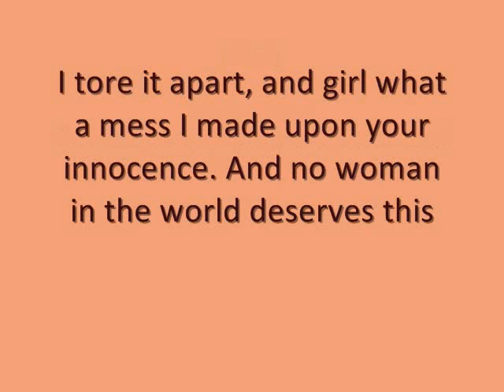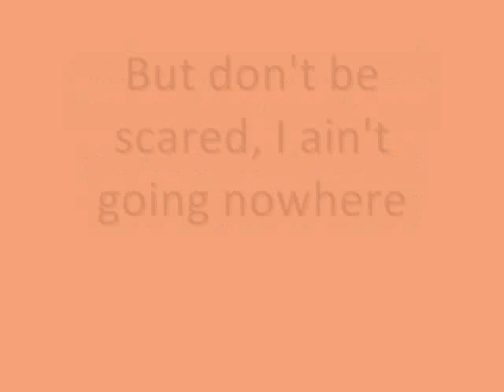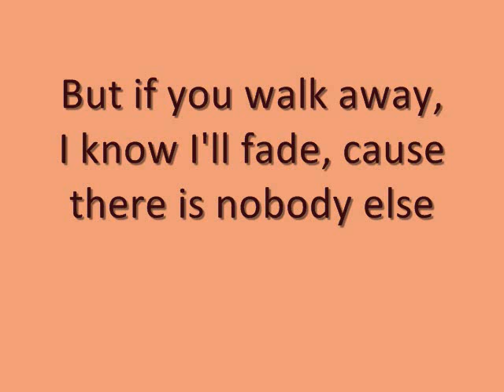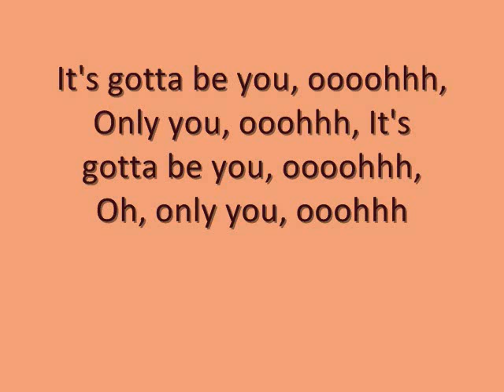One Direction - Gotta Be You lyrics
The second song on their album! Hope you enjoy.